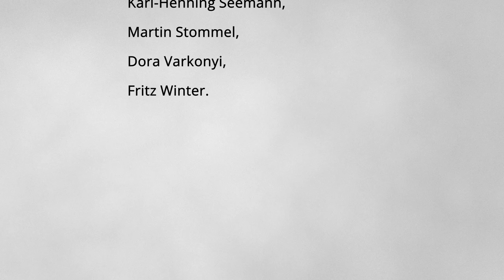ARTHUS Galerie Vortrag „Frühling: Erwachen. Eine Accrochage Teil 1“ mit Werken der Galeriekünstler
Der hervorragende Vortrag von Dr. Friedhelm Häring wurde im April 2021 in der ARTHUS Galerie in Zell a. H. aufgezeichnet. Sprachlich und wortgewaltig werden die Werke von Martine Andernach, Thomas Burhenne, Tony Cragg, Sighard Gille, Friedemann Hahn, Günther Hermann, Heiko Herrmann, LIN, Raphael Rack, Folkert Rasch, Petra Rintelen, Vitali Safronov, Horst Sauerbruch, Petra Schuppenhauer, Karl-Henning Seemann, Martin Stommel, Dora Varkonyi, Fritz Winter in der der Ausstellung "Frühling: Erwachen. Eine Accrochage Teil 1“ beschrieben und kunstgeschichtlich eingeordnet.